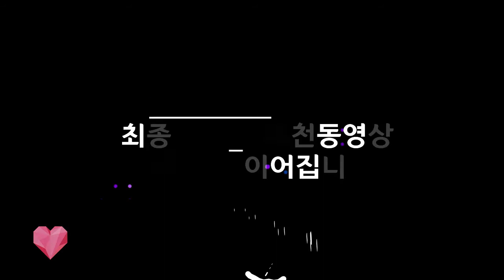친해지기❤【9】길냥로그 ⛔길냥이